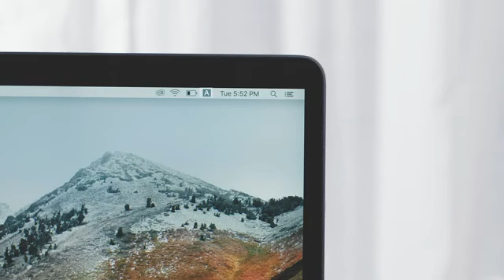USB C Hub | usb hub for laptop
USB C Hub, 341 USB-C Hub (7-in-1) with 4K HDMI, 100W Power Delivery, USB-C @redpanda6815
usb hub for laptop